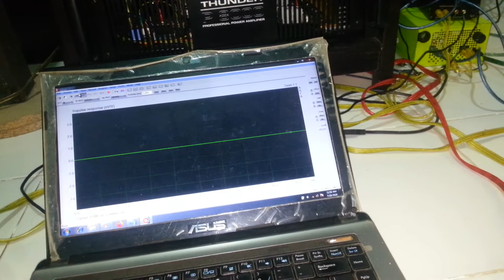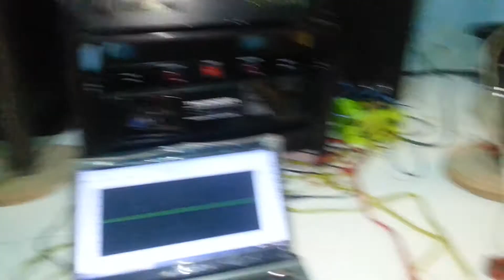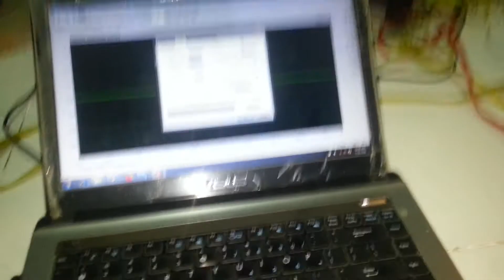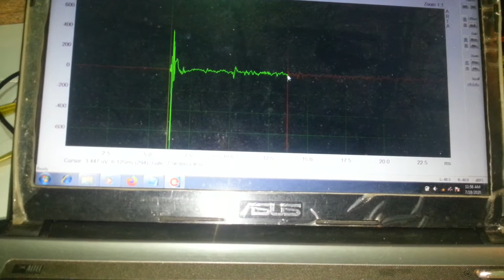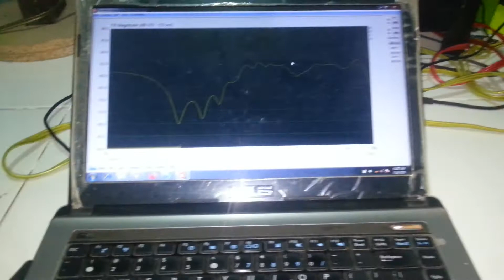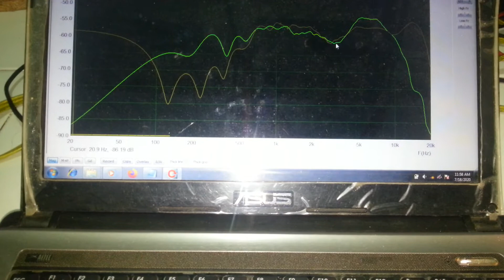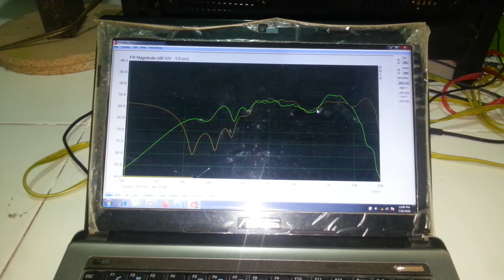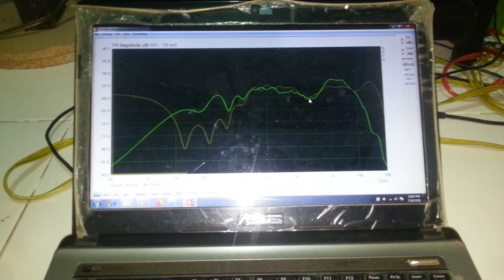Membuat Crossover Pasif Bagian 1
Link Software Arta

Tutorial bagian 2